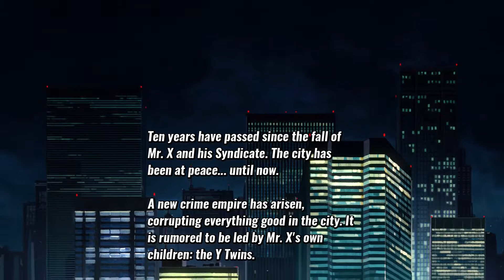RL Knuckles Plays Street of Rage 4 Part 1: Memory Lane